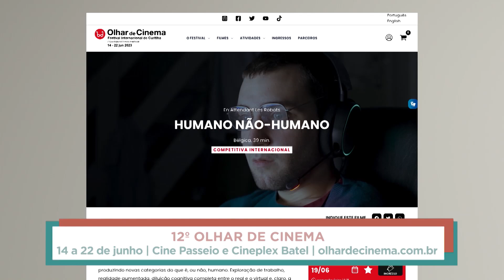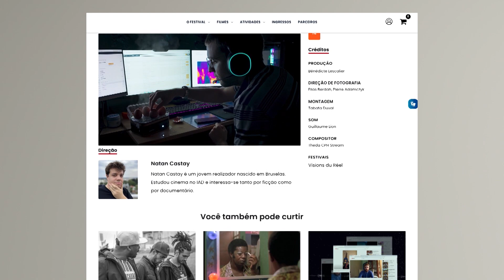Coluna ID com Cris Castilho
Hora de participação especial no ID. O jornalista Cristiano Castilho traz dicas do 12º Olhar de Cinema, que será em junho. E, ainda, as atrações do Coolritiba, que promete movimentar o fim de semana na capital.